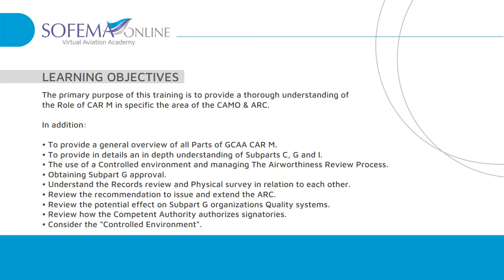UAE GCAA CAR M Recurrent Online Course Introduction - Sofema Online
INTRODUCTION
The course is aimed at persons who have specific obligations regarding the accountability and delivery for the Continuing Airworthiness Management Organization (CAMO) primary functions including Maintenance Planning, Engineering, Technical Records & Reliability. The Aims of the course are to provide delegates with a recurrent overview of all parts of GCAA CAR M, to provide an updated understanding of the role of GCAA CAR M and all its subparts, and to understand how it relates to / CAR 145. In addition, to provide a general overview of all parts of GCAA CAR M and to provide in detail a recurrent review of Subparts C, G, and I.
The training is suitable for all CAMO staff, as well as Quality Audit Staff, and will be of general benefit to Engineering Managers and Supervisors.

Category: FAA, UAE & Other
Delivery method: Online
Price: 77,50 EUR
Voice over: No
Duration: equivalent to 1-day classroom training

This course is aimed at UAE Operators, Subpart G CAMOs, Quality Managers, CAMs, Airworthiness Review Staff, NAA staff.

PRE-REQUISITES
A background in an aviation environment will benefit the delegate as will a basic understanding of Aviation technical terms.

WHAT IS THE BENEFIT OF THIS TRAINING
a) Achieve a solid understanding related to Subpart G Continued Airworthiness Management (CAM) and Subpart I Airworthiness Review Certificates (ARC).
b) Be able to demonstrate Part M Functionality and to avoid or mitigate problems.
c) Appreciate the difference between Full ARC’s and Reviews.
d) A detailed understanding of the PART M Quality System –The difference between QA & QC Roles and responsibilities.
e) Be able to use the regulation to proactively manage the Continuing Airworthiness (CA) of your aircraft.
f) Understand the activities which support the analysis of Safety Data including SB’s and AD’s.
g) Understand the purpose of STC’s and how they are integrated into the maintenance Program.
h) Understand the roles and responsibilities within the various CAMO groups including Reliability, Technical Records, Engineering, & Maintenance Planning.

LEARNING OBJECTIVES
The primary purpose of this training is to provide a thorough understanding of the Role of CAR M in specific the area of the CAMO & ARC.
In addition:
• To provide a general overview of all Parts of GCAA CAR M.
• To provide in details an in depth understanding of Subparts C, G and I.
• The use of a Controlled environment and managing The Airworthiness Review Process.
• Obtaining Subpart G approval.
• Understand the Records review and Physical survey in relation to each other.
• Review the recommendation to issue and extend the ARC.
• Review the potential effect on Subpart G organizations Quality systems.
• Review how the Competent Authority authorizes signatories.
• Consider the “Controlled Environment”.

DETAILED CONTENT
1. Abbreviations
2. Regulatory Framework
3. Continuous Airworthiness - The Role of CAR 145 & CAR M
4. Contract & Subcontract Management Organizations Approval Ratings
5. Managing Competencies in a CAR M Environment
6. SMS and CAR M
7. Subpart B - Accountability
8. Subpart C - Continuing Airworthiness
9. Subpart D - Maintenance Standards
10. Subpart E – Components
11. Subpart F - Maintenance Organization Approval
12. Subpart G - Continuing Airworthiness Management Organization
13. Subpart H - Certificate of Release to Service
14. Subpart I - Airworthiness Review Introduction

CERTIFICATE WORDING
GCAA CAR M Review, CAR M / CAR 145 Relationship. The Responsibilities of a Subpart G Organization, Quality, and Safety Systems, The Role of GCAA & Continued Airworthiness in a Regulatory Environment. The Airworthiness Review Certificate.

TESTIMONIALS
“Knowledge presented in course materials”
“The content has a good efficiency and useful”
“Mostly the explaining of the regulations were very good and easy to understand”

ASSESSMENT
Number of questions: 15
Type of the exam: MCQ
Passing score: 70 pct
Certificate: Yes

MANAGEMENT OF SAS CERTIFICATES
• Our System automatically generates certificates which you may print out at your convenience. This is the most cost-effective way of delivering your certificate. The certificate is controlled by a unique serial number.
• Hard copy certificates can be provided for each training at a cost of 35 EUR - to cover printing in color on 120 gsm paper and mail at Air Mail rates.

👍 Liking this content?

Follow our Social channels to be up to date with the latest news: